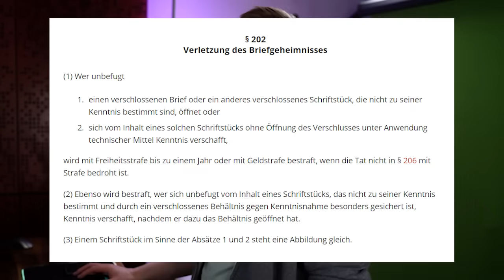RTL hat KOMPLETT den Verstand verloren - Hilf Mir #2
RTL hat KOMPLETT den Verstand verloren.

► Mein Equipment :